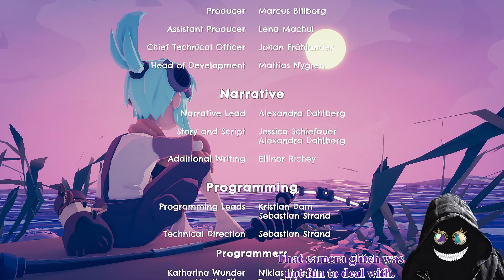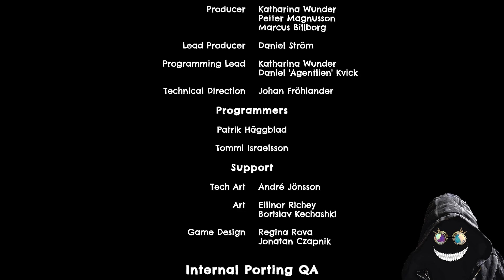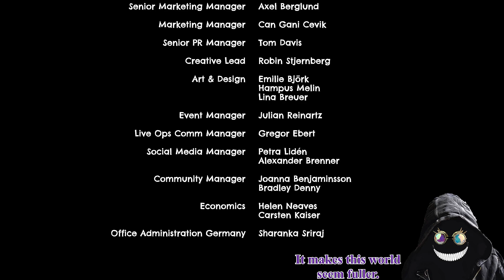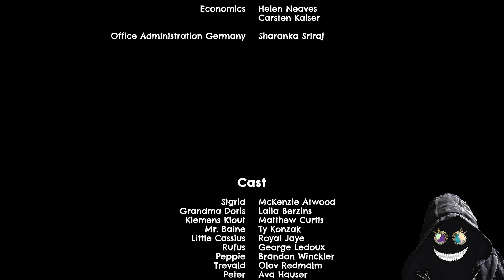Fighting the Gloom | Wavetale Finale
After learning the truth about her mother Sigrid must now find a way to stop her grandmothers weapon and finish what her mother started.

Intro - 00:00
Stop Grandma - 02:10
Warn the Whistlers - 08:17
An Inside Job - 17:11
The Dandelion - 24:05
Smashing the Core - 26:22
Outro - 36:44